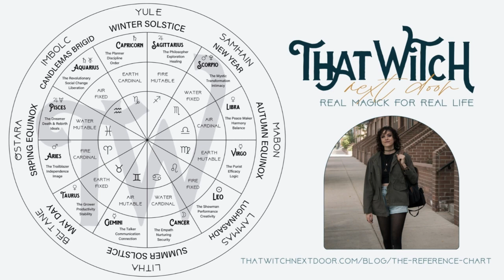Love Spells, Lust, & More Sex Magick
Welcome to Season 04 of That Witch Podcast! We're kicking things off with some spicy meatballs today, folx. So if this is your first time here, you may want to strap in for this one and put on your grown-up pants.
To help you prepare for that big ol' day of love next week (ahem, Valentine's Day) we're going to talk about busting some of the stigma around love spells, the role lust and sex drive have in our lives, how to tap into and utilize this powerful energy, plus the magickal correspondences associated with lust, love, sensuality, sex, and romance.

If this is your first time here or first time with love + sex magick I highly suggest listening to these previous episodes:

In this episode I mention:
Sex Work for the Soul podcast with tarot reader & adult model Mary Sue @marysue_xoxo Neighborhood Library master link list Llewellyn's Book of Correspondences Encyclopedia of 5,000 Spells

It's not too late into 2023 to utilize this stunning planner and resource to it's fullest! The Magic of I planner is hands down my favorite way to plan and track my goals and projects, and I loove having journal pages for every new and full moon.

0:00 Welcome
2:30 Previous Sex Magick Episodes
5:14 Emotion and Logic
6:00 Disclaimers and Sex Positivity
15:55 Ethics
20:00 My history and preferences
25:00 Questions & values
30:00 How it started for me
41:05 Sacredness of activation
43:55 Recommendations & Resources
47:37 Correspondences & Intentions
58:40 Partner Magic of I
1:00:00 Colors for Love Magick
1:05:00 Crystals & Gems
1:07:05 Herbs & Kitchen Magick
1:14:45 Body Fluids
1:17:00 Kink, Fetish, Consent
1:23:28 Deities Days Moons Numbers
1:29:55 Wrapping up
1:32:00 Weekly Neighborhood Question
( When was the first time you really felt like a witch or an energy practitioner? submit your answer to be featured on my Neighborhood Spotlight!